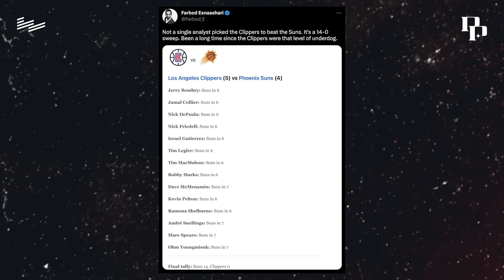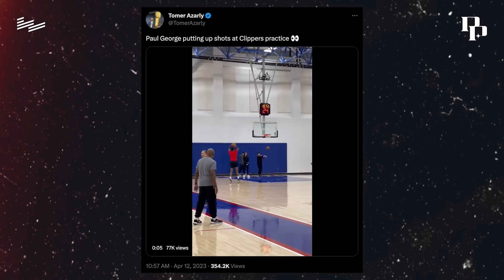CLIPPERS WIN GAME 1 | PG On Clippers Confidence Heading Into Suns Series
Before the Clippers Game 1 win vs the Suns, Paul George broke down why he believes the Clippers are being slept on by the media, Kevin Durant’s underrated playmaking skills, and their tough playoffs schedule.

NEW EPISODE DROPS MONDAY!